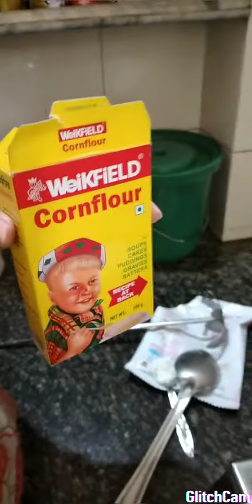How to make ice cream at home In this lockdown period.